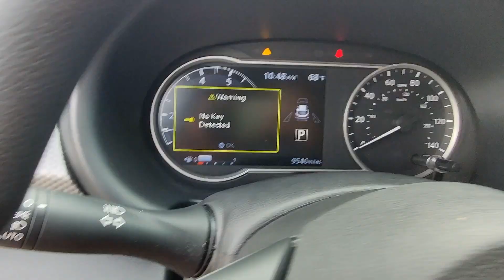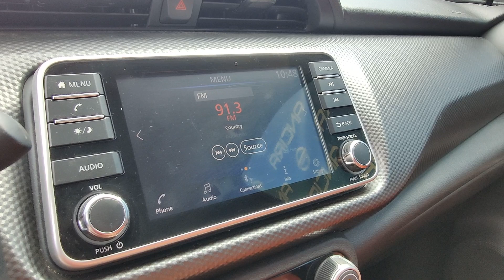2019 Nissan Kicks SV N630689A | Ancira Nissan San Antonio, TX